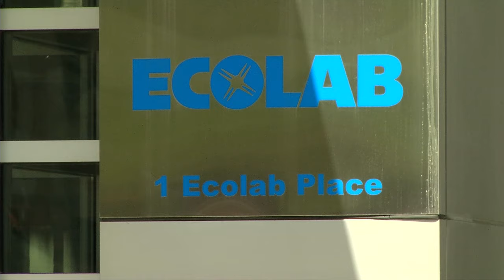Ecolab makes supporting veterans a priority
Ecolab, a Minnesota-based company, makes supporting veterans a priority. Presented by Great Clips.